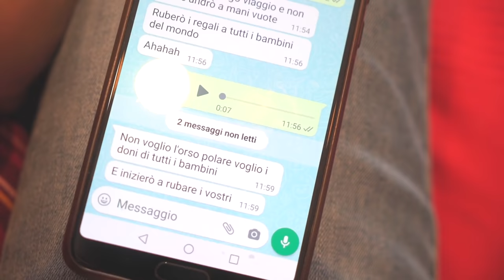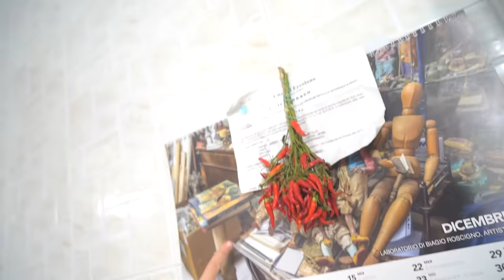BABBO NATALE CATTIVO E' ENTRATO IN CASA!!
Ciao sono Vittorio e oggi babbo natae cattivo e' entrato in casa!!